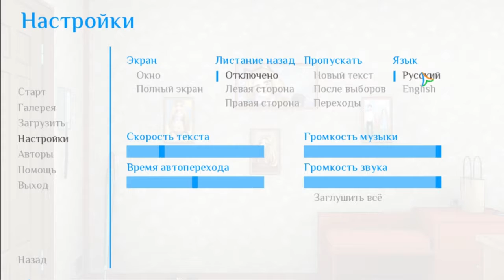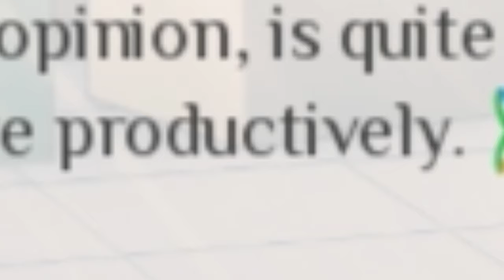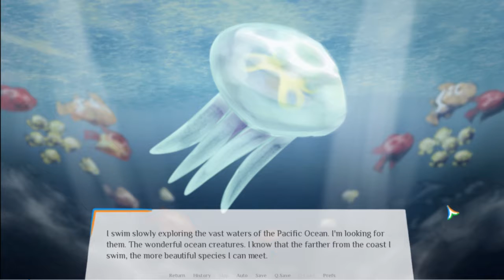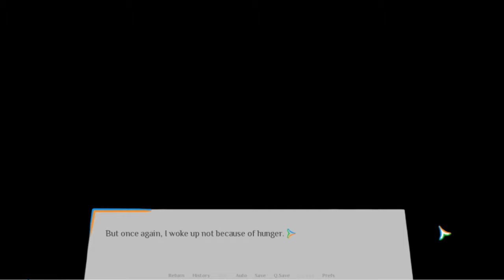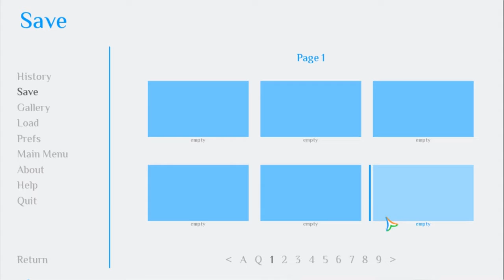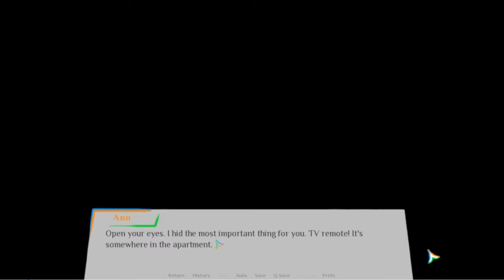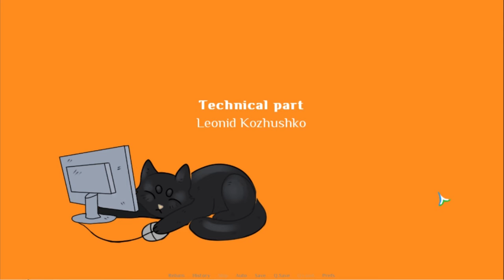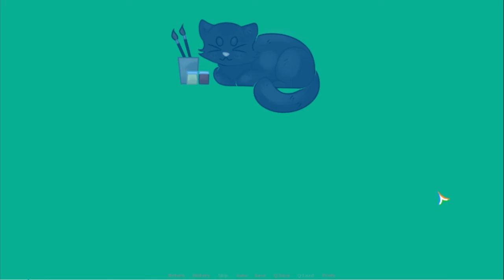Just an Ordinary Life...OR IS IT? | Evening Surprise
It is actually an interesting plot twist at the end.